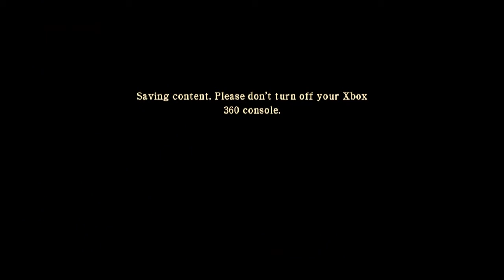Silent Hill Homecoming: Many Face Mask - EPISODE 12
The story follows Alex Shepherd, a young man who returns to his hometown of Shepherd's Glen following a supposed military discharge and time spent in a hospital for combat related injuries. Alex returns home only to find that his father and younger brother, Joshua, have vanished without a trace, as have many others throughout the town. He finds his mother in a depressive, near catatonic state. Alex searches through the town for his missing brother while uncovering the causes behind the strange events and the dark secrets of the neighboring town of Silent Hill